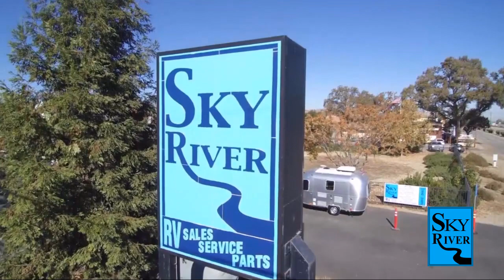2023 Coachmen Rv Cross Trail Transit 20XG Paso Robles Pismo Beach Atascadero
2023 Coachmen Rv Cross Trail Transit 20XG Stock Number: FR2304 Vin:FR2304.